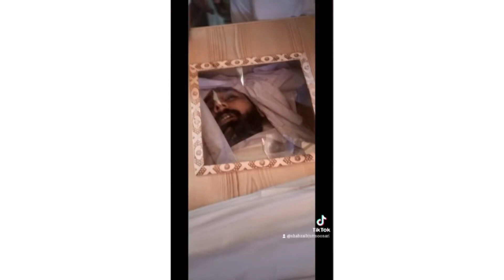Major Shujaat Hussain Shaheed laid to rest with full military honours in his home town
Major Shujaat Shaheed

11 April 2022
Counterterrorism Operation
Angoor Ada, South Waziristan

- 126 PMA Long Course
- Special Service Group (SSG)